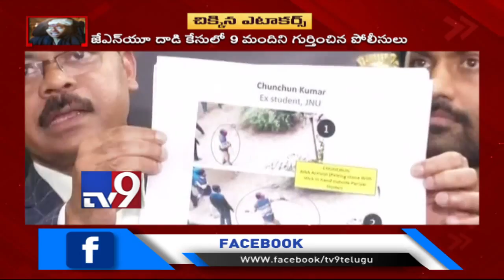JNU violence: Police release pictures of 9 suspects, including JNUSU president Aishe Ghosh - TV9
JNU violence: Police release pictures of 9 suspects, including JNUSU president Aishe Ghosh